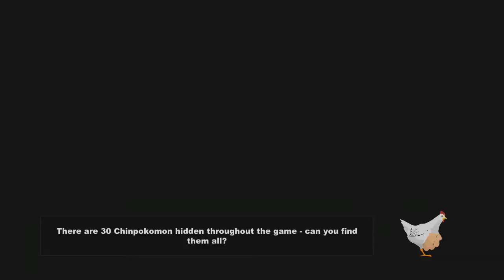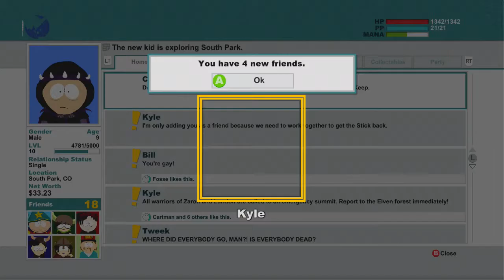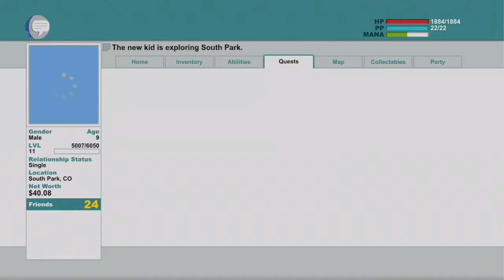South Park Stick of Truth! - Episode #17 - Girls, Girls, Girls